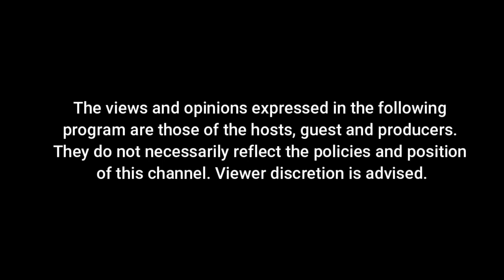Mrs World Peace 2021 Candidates (Mrs. Singapore and Mrs. Korea) on Ganap TV Online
Thank you and welcome to our new members